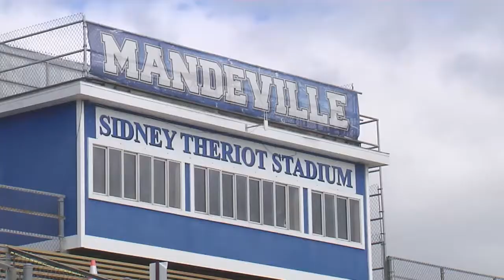STPSB Junior High Special Olympics 2017